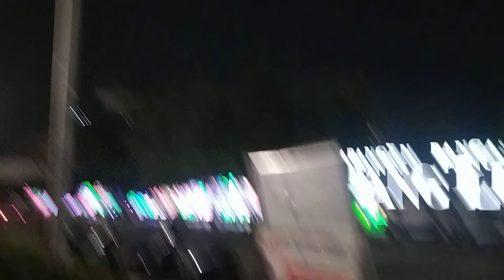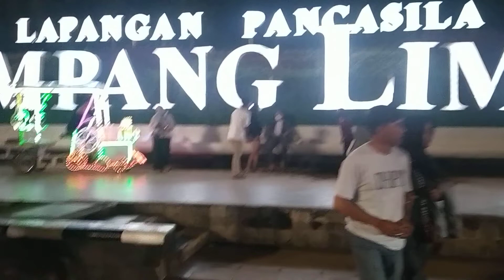SUASANA SIMPANG LIMA SEMARANG MALAM HARI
Assalamualaikum minggu 22 mei 2022 saya berkesempatan main ke kota provinsi Jawa tengah yaitu Semarang dan berkesempatan juga jalan jalan main ke daerah simpang lima kota semarang

munhkin ada yang kangen suasana simpang lima semarang simak video nya sampai selesai semoga bermanfaat